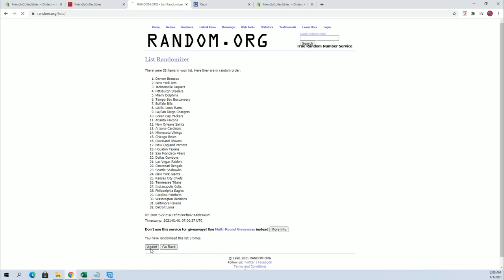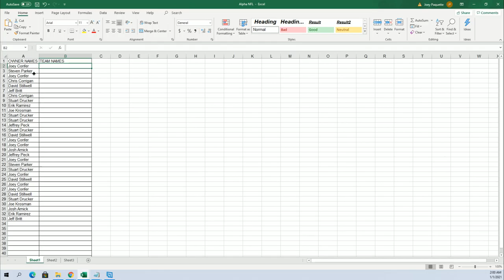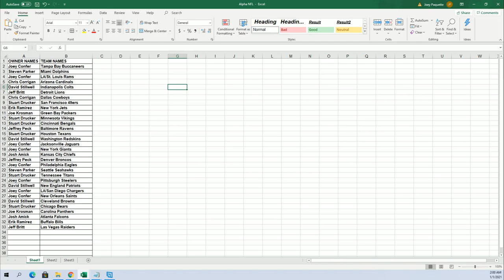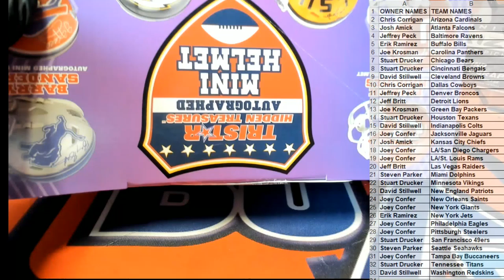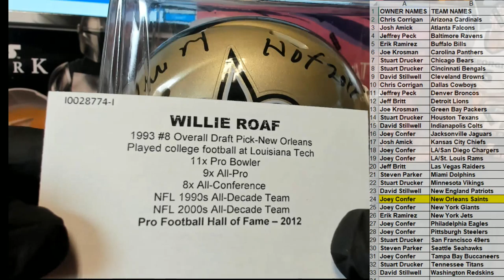2020 Tristar HT Football Mini Helmet Series 2 ID 20TRIMINI606